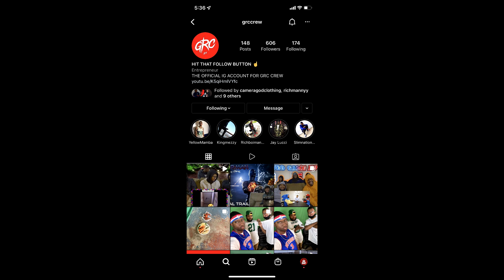Try Not To Laugh Challenge The Boondocks Funniest Moments Compilation